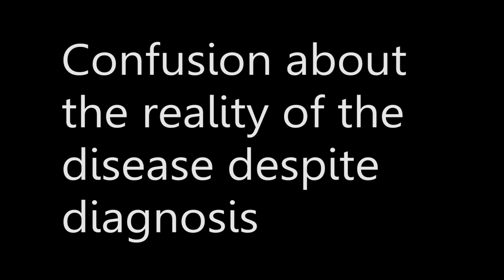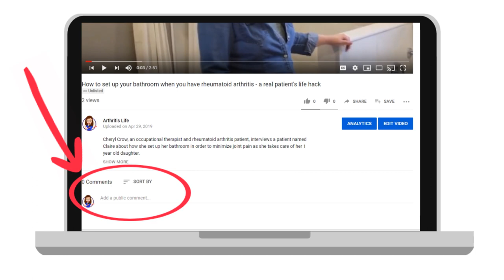How I got diagnosed with rheumatoid arthritis: Claire's Story (Part 2)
Claire is a 34 year old mother who's had rheumatoid arthritis for over a decade. In this video she shares her rocky experience getting a diagnosis.  She and Cheryl discuss her up and down experiences with the medical system and explore how to reckon with a new vision for the future, with different hopes and dreams than one had had prior to their diagnosis. and her general experiences with the medical system.

Topics covered include:
1) (Minute 0:10: Introduction to Claire.
2) (Minute 0:44): Claire's initial symptoms and difficulty getting diagnosed with rheumatoid arthritis.
3) (Minute 4:07) Difficulty being believed.
4) (Minute 6:09): Getting the official RA diagnosis.
5) (Minute 7:45): Confusion about the reality of the diagnosis.
6) (Minute 8:49): Accepting a new, different vision for the future due to her diagnosis.

This is part 2 of a 6 part interview.

**Do you need more support in managing your rheumatic disease (rheumatoid arthritis, psoriatic arthritis, ankylosing spondylitis or more)?**

Rheum to THRIVE is a comprehensive online course and support program Cheryl created to help people with rheumatic disease go from overwhelmed, confused and alone to confident, supported and connected. See all the details and join the program or waitlist now